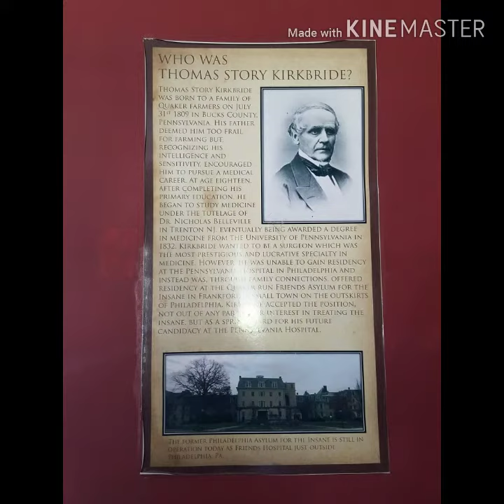Trans-Allegheny Lunatic Asylum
Trans-Allegheny Lunatic Asylum West Virginia